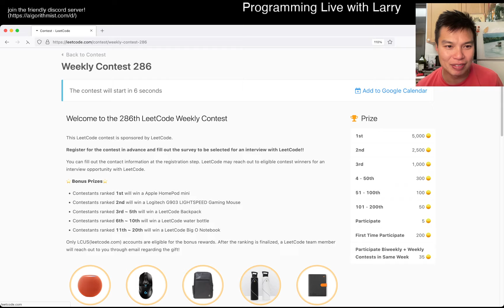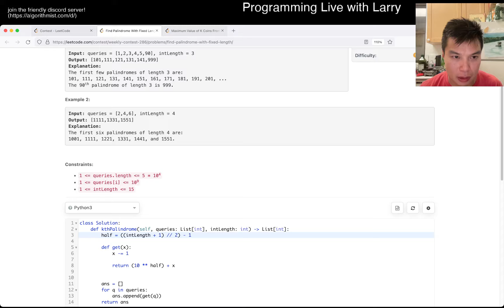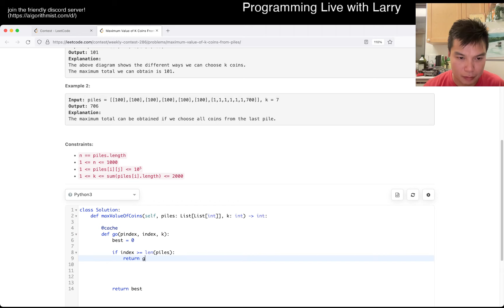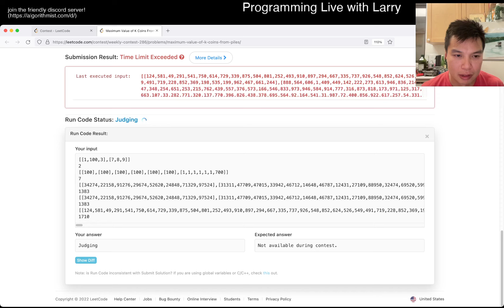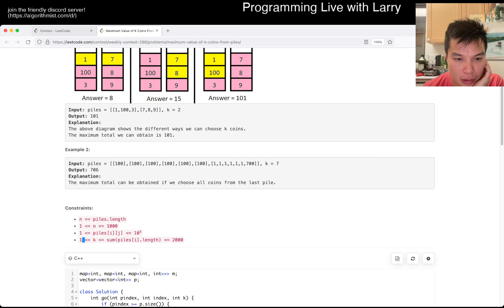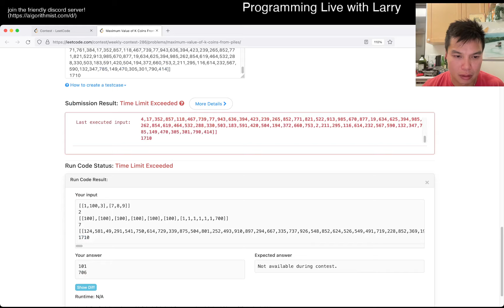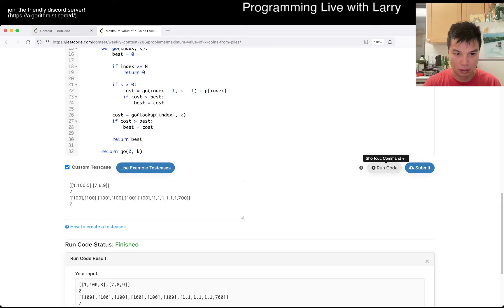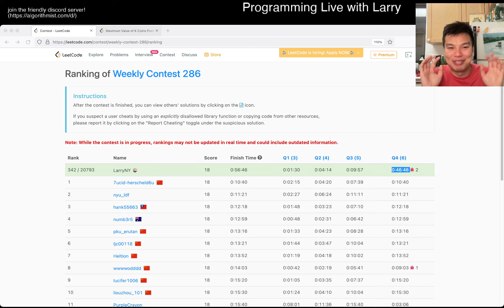Python on LC strikes again! Leetcode Weekly Contest 286 (Yikes) with commentary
Larry participates in the Leetcode Weekly Contest 286 finishing 415th out of 20260.

0:00 Start
1:10 Q1
2:29 Q2
5:13 Q3
10:56 Q4

Retro - Q1-3 was pretty normal, I was okay.  Q4 though, sigh.  TLE on python again - I could've/should've found other solutions, but python timing experience on LC is such a mess that I spent way too long optimizing it, and did get it eventually.  What silliness.  A bit tilted and not sure how to feel about this one - would've been top 20 without the issue.  Oh well, better luck next week.

Live commentary!